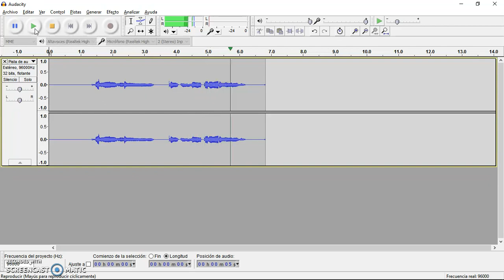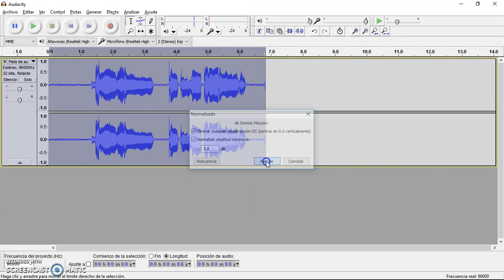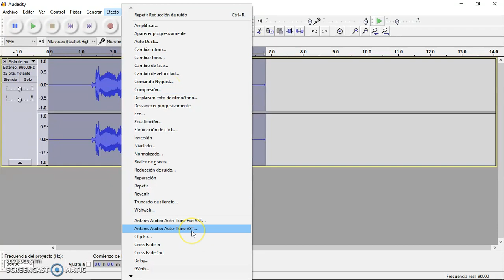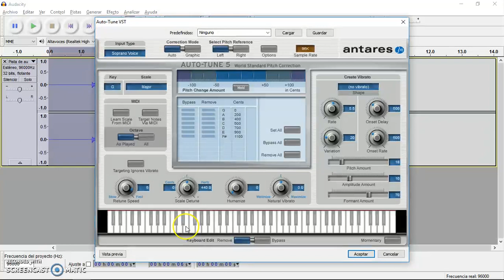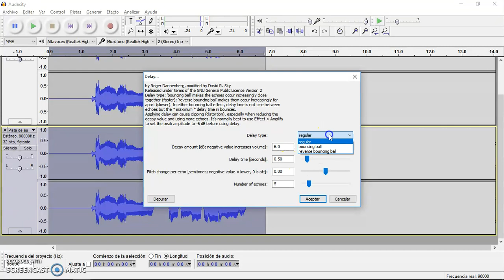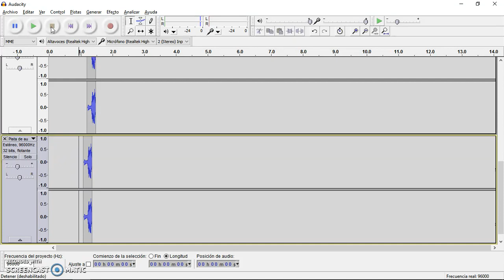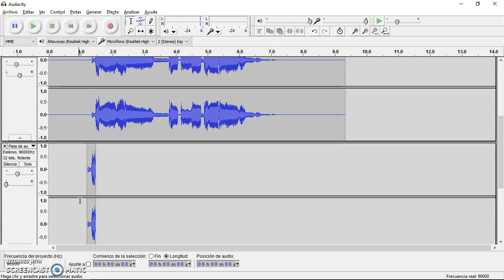¿Cómo arreglar la voz con AUTO - TUNE VST en AUDACITY? | ACTUALIZADO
Un tutorial más sobre el Auto Tune, esperando que les sirva de mucho.